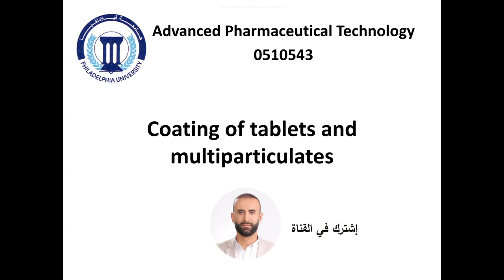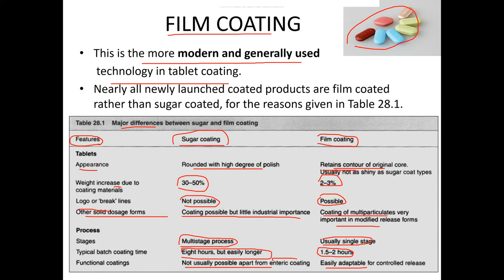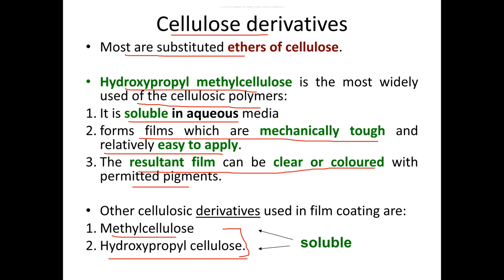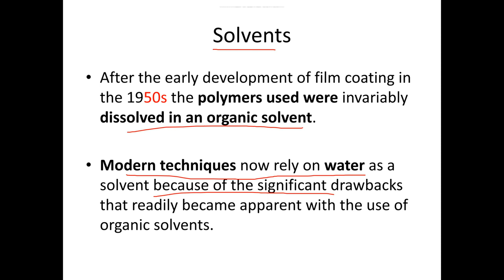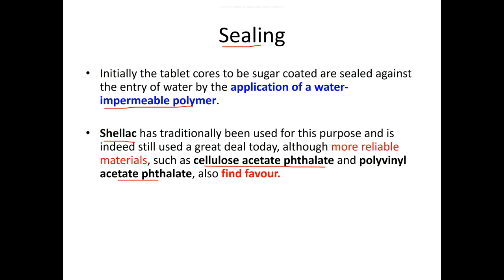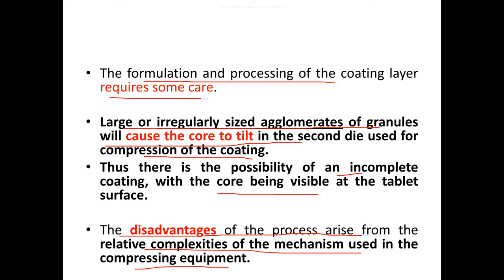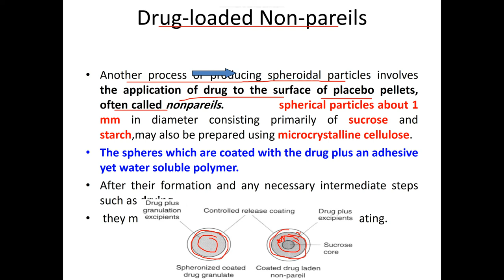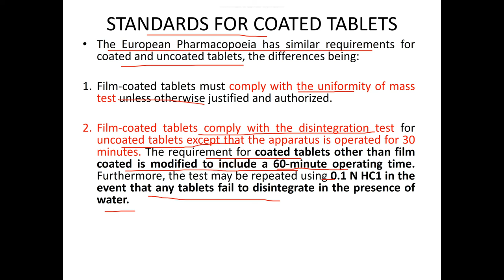Coating of tablets and multiparticulates